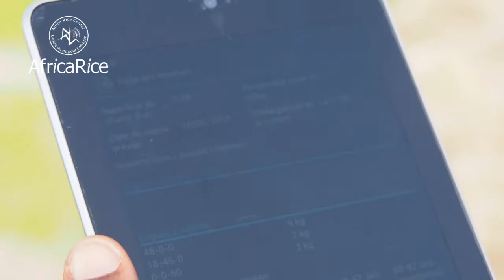AfricaRice : Innovation systems approaches--the way forward for agricultural R4D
Emphasizing that inclusive and participatory value chain approaches and innovation platforms are the way forward for agricultural R4D, Dr Adama Traoré, Chair of the just-concluded 4th Agriculture Science Week for West and Central Africa, stated, "We are more interdependent today than in the past for achieving research impact." Dr Traoré is the Interim Director General of AfricaRice.

Themed 'Innovations in agro-sylvo-pastoral systems to feed West and Central Africa,' the 4th Agriculture Science Week for West and Central Africa was organized by the West and Central African council for agricultural research and development (CORAF/WECARD) in collaboration with the Ministry of Agriculture of Niger, 16-19 June 2014, in Niamey under the aegis of the Head of State of the Republic of Niger His Excellency Mahamadou Issoufou.

For more, watch this video.

Video by : Savitri Mohapatra, AfricaRice; R.Raman, AfricaRice